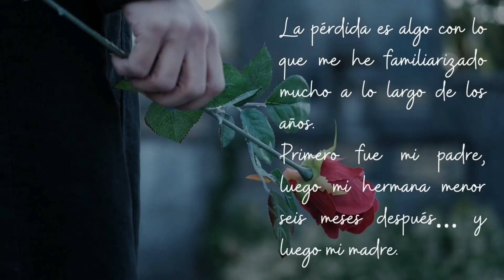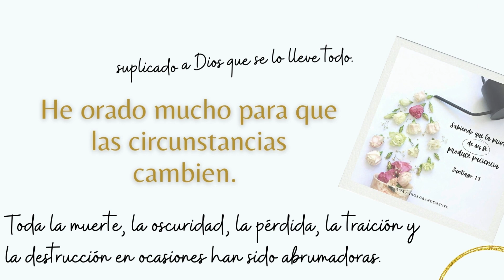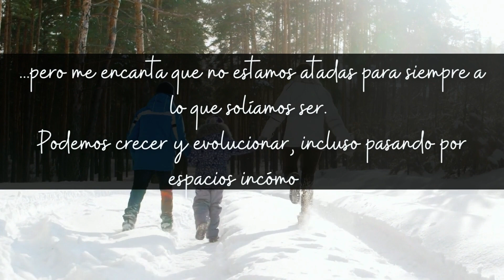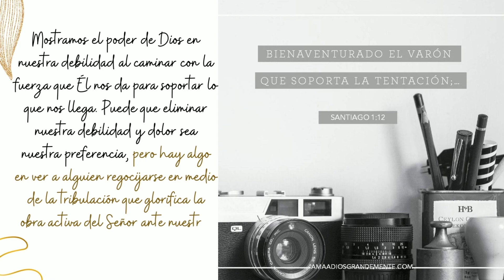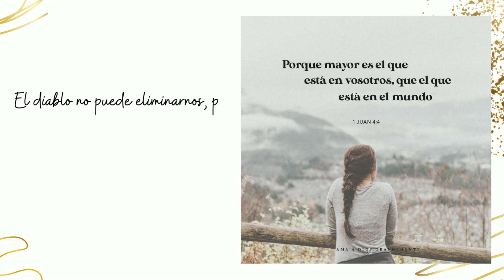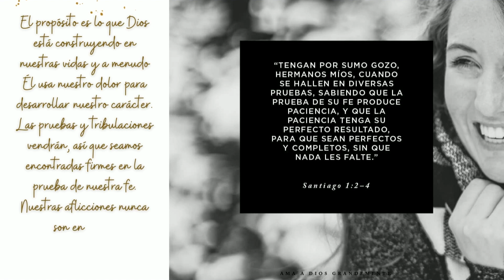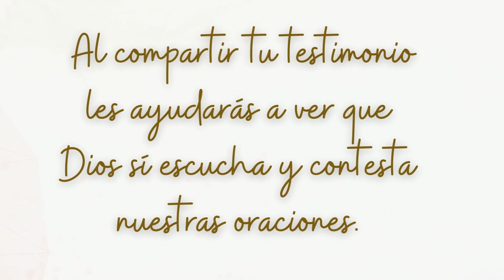Artículo Semana 4 Gracia sobre Gracia